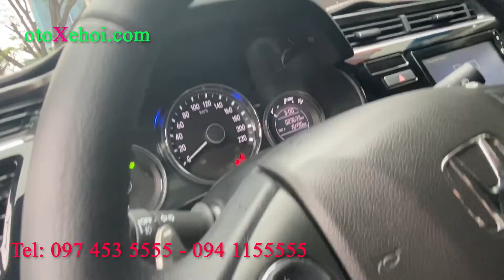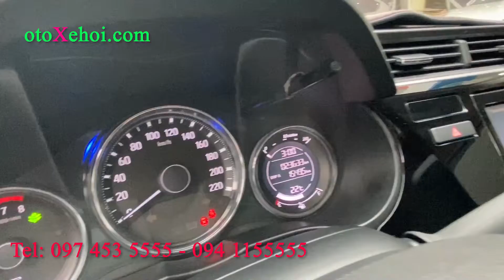Các mẫu xe siêu lướt mới về Tứ Quý Auto